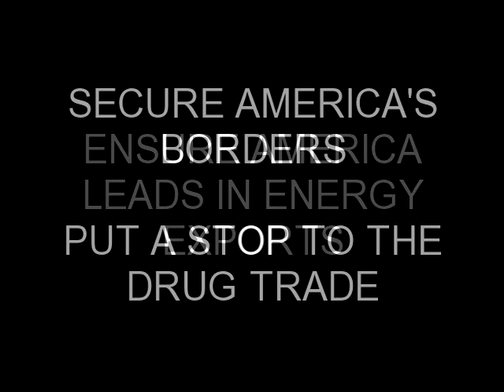THE PEOPLE'S PRESIDENT PLATFORM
Dr. Laurie Roth believes Americans demand patriots at the helm of our 'Ship of State' who commit to God, Family, Country, Constitution and serving the best interests of citizens. Independent conservative who challenges for change when America's best days were ahead of us. And, now they are! Volunteers welcomed to a grassroots movement to dispel politics as usual!